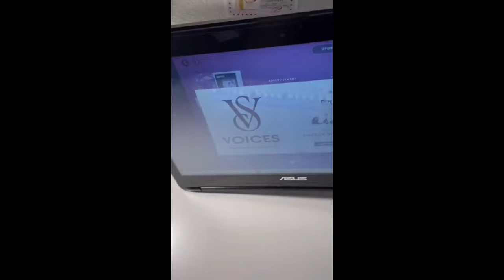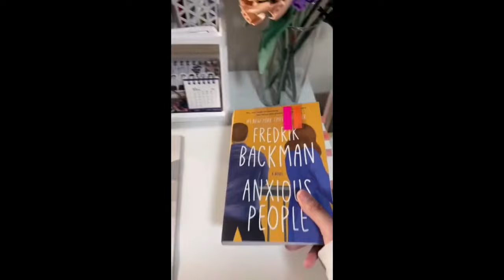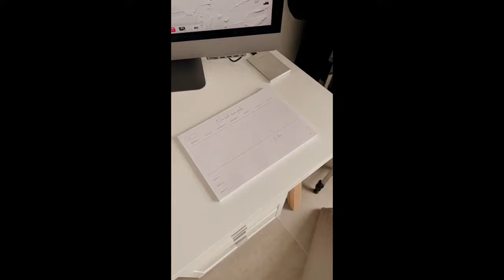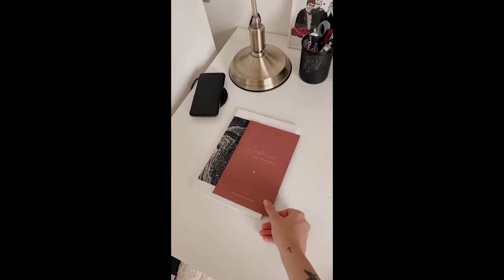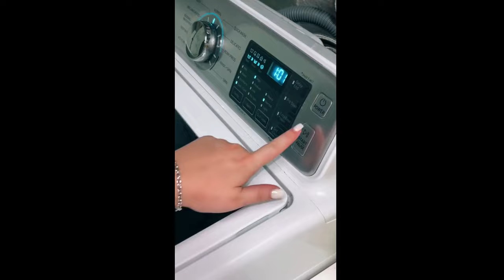desk organizing | ASMR | tiktok compilation